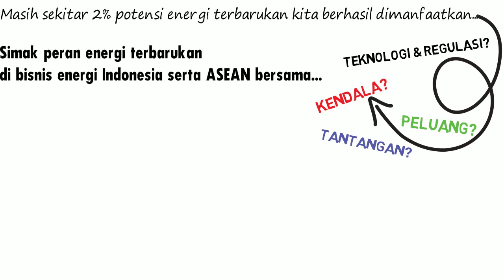Teaser Webinar 5 - Peran Energi Terbarukan di Bisnis Energi Indonesia & ASEAN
-- Tautan webinar ini dapat diperoleh dengan bergabung bersama Energy Academy Indonesia di

Peran Energi Terbarukan di Bisnis Energi Indonesia dan ASEAN

Dr. Deendarlianto
Kepala Pusat Studi Energi - Universitas Gadjah Mada

15.00 WIB